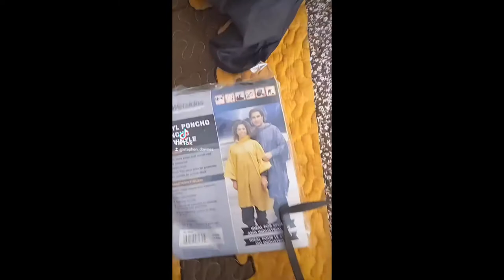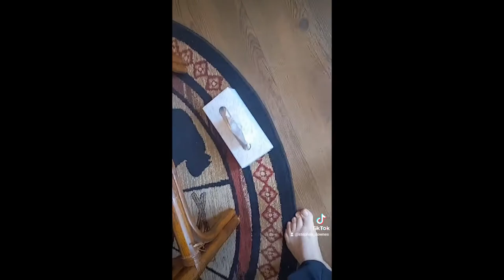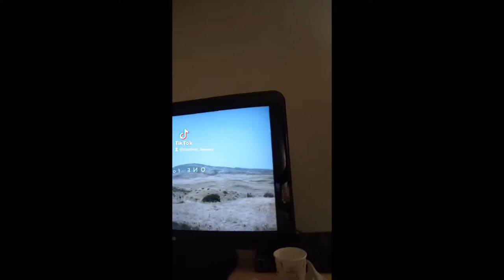Three Weeks Bikepacking in Ontario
As told to TikTok. I spent three weeks bikepacking on the roads and trails of Ontario from Ottawa to Kingston through Prince Edward Country, north to Marmara and then back down to Belleville.